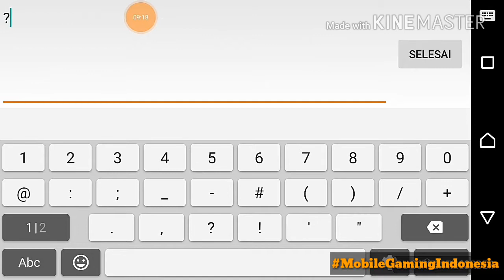"MLBB" Ruby Legendary? padahal pake emblem tank